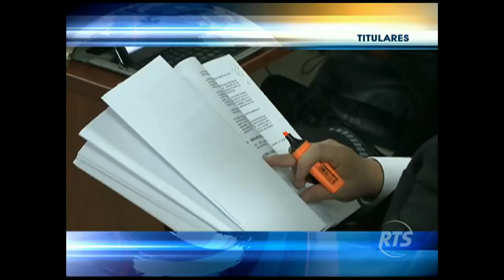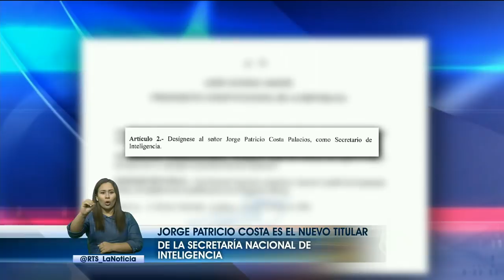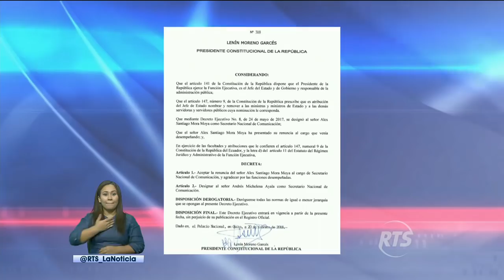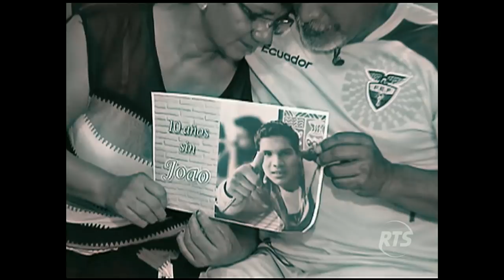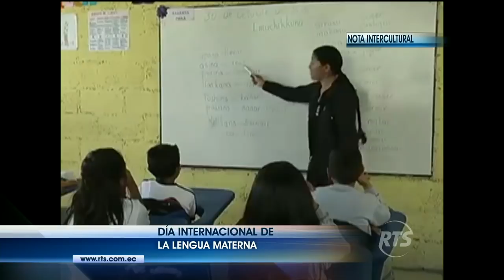La Noticia Estelar: Programa de 21 de Febrero del 2018